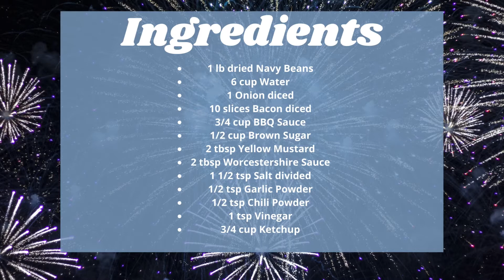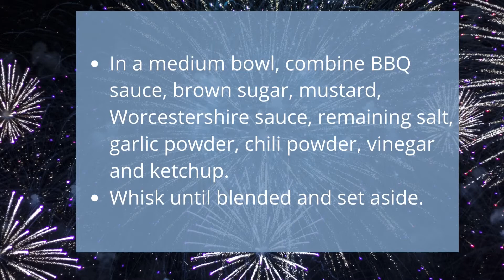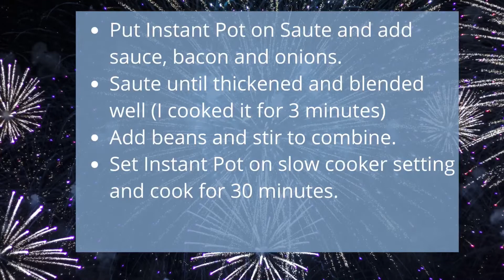DIY Culinary: Instant Pot Baked Beans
Visit us at one of our 10 locations in Horry County, SC, or browse our collections at HCML.org!

Production:
Directed, Produced, Performed by: Melissa Shenk, Branch Librarian
Edited by: Evelyn Thompson - Emerging Media